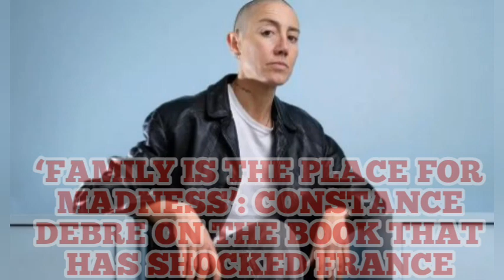‘Family is the place for madness’: Constance Debre on the book that has shocked France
She was a successful defence barrister from a grand French family. Then she came out, and found herself in a fierce custody battle. As she publishes her first book in English, the author talks about motherhood, love and attitudes to gay life